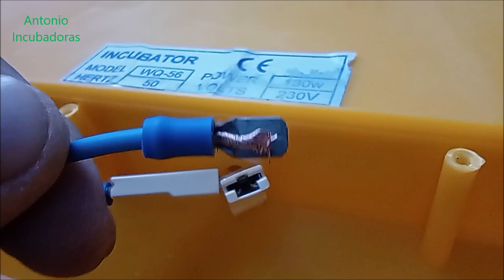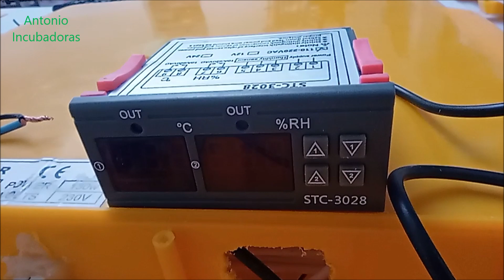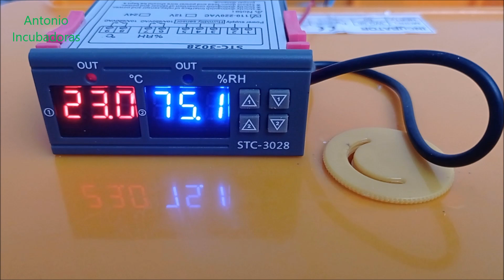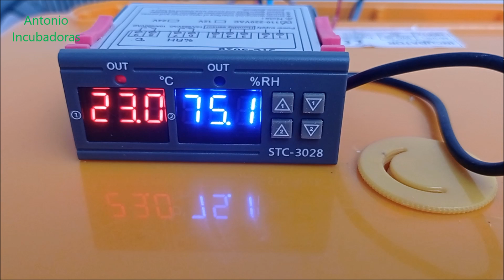Construcción de una incubadora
Estamos en el proceso de construcción de una incubadora casera de huevos a partir de una incubadora comercial automática que estaba averiada. En este vídeo hacemos la conexión del termostato STC3028 y la resistencia de silicona.